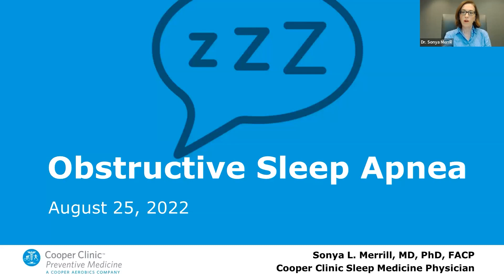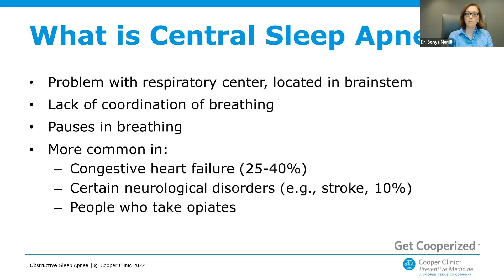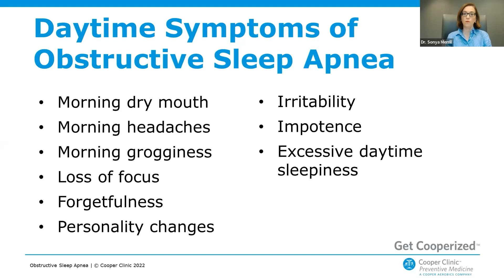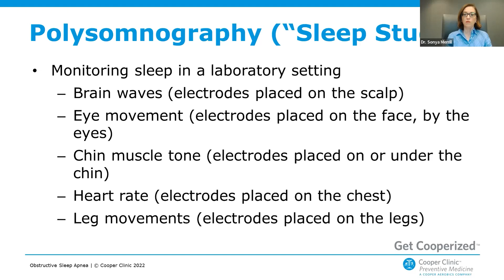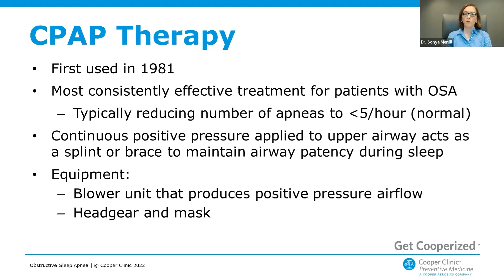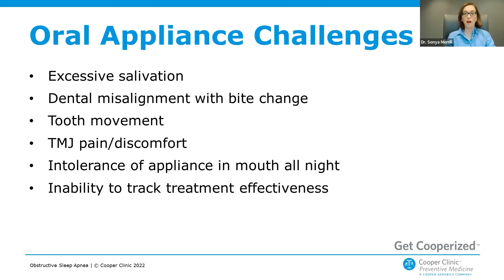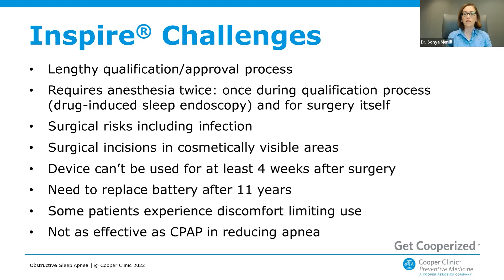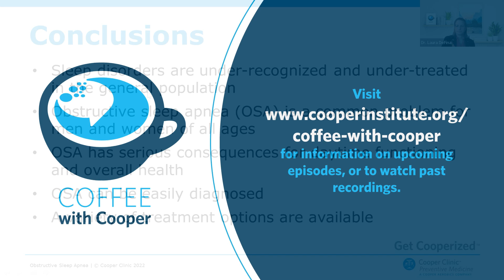Coffee with Cooper - Sonya L. Merrill, MD, PhD, FACP - Sleep Apnea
The causes, health consequences, diagnosis and treatment of Sleep Apnea.